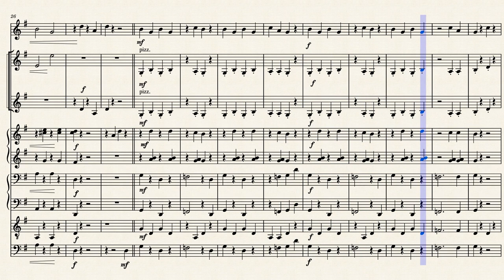Penguins in Parade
Ciao ragazzi, ecco il video del brano "Penguins in Parade". Le prime 3/4 settimane suonateci sopra rallentandolo del 25% e solo successivamente portatelo al 100%!
Buono studio!